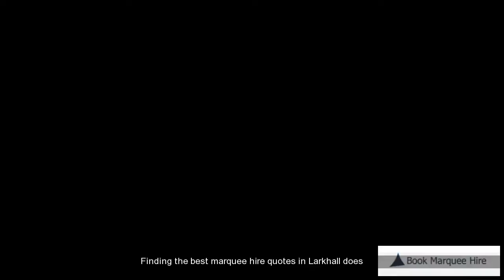Larkhall Cheap Marquee Hire